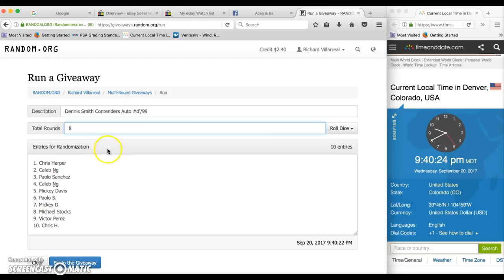Dennis Smith Contenders Auto